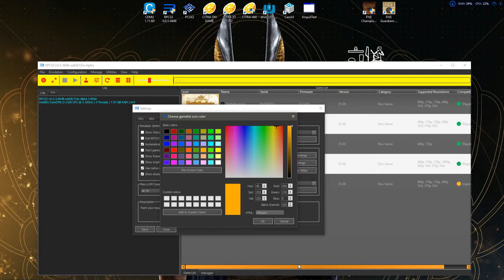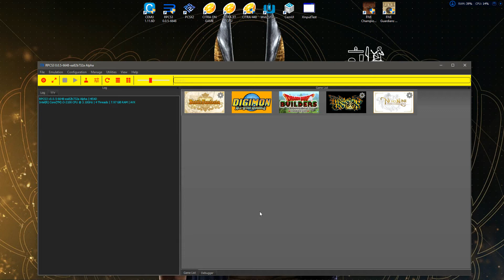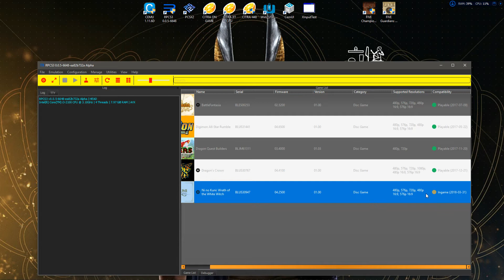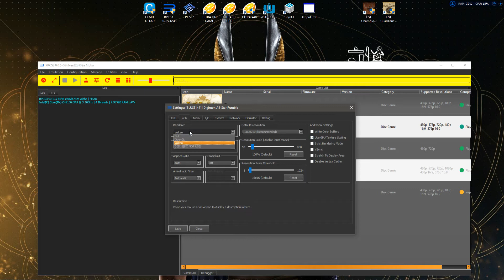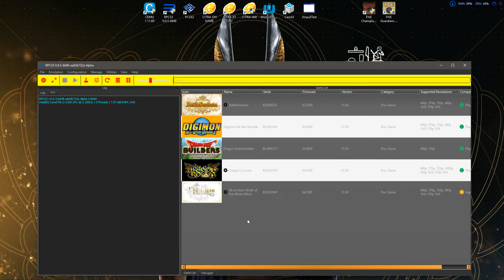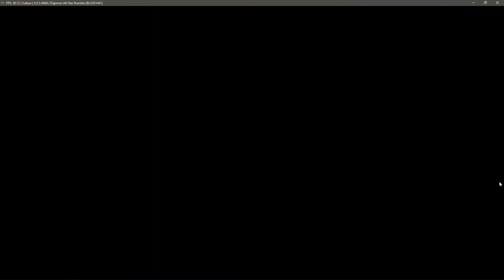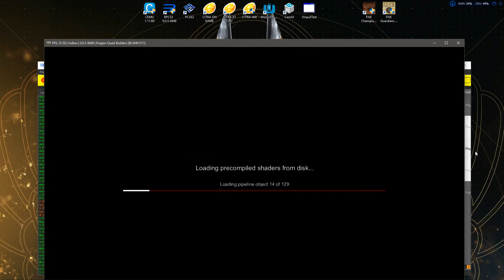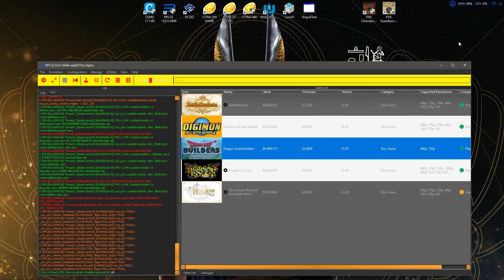How To Setting RPCS3 0.0.5 l วิธีตั้งค่าเกมส์ + เซตค่าจอย แบบละเอียด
+++ RPCS3 DOWNLOAD +++
( เลือกโหลดตามเวอร์ชั่นที่ต้องการได้เลย )

+++ COMPATIBLITY GAME +++
( เชคเกมสืว่าเกมส์ไหนเล่นได้บ้าง )

+++ SETTING ALL PROGRAM +++
( การตั้งค่าโปรแกรมจำลองอื่นๆๆ )

► How To Setting RPCS3 และ รายละเอียดของส่วนต่างๆ ที่ควรรู้
► 3 สิ่งที่ควรมี สำหรับ การใช้งานโปรแกรมจำลอง Cemu และ การตั้งค่าต่างๆ
► How To Install RPCS3 l วิธีติดตั้งโปรแกรมจำลอง EMU PS3 บน PC V2
► How To Convert A CIA To A Playable 3DS File I วิธีถอดรหัสไฟล์ [ 3DS GAME ]
► CEMUI 2.0 l โปรแกมโชว์เกมส์ WiiU l พร้อมวิธีใช้งาน + Download

+++ SPAC MY PC +++

Geforce : GTX 750 TI 2 GB
CPU : INTEL Core I3 2100 Ghz.
RAM : DDR3 8 GB
HDD : WD Blue 3.5 TB

จะมี VDO อะไรใหม่ๆ คอยติดตามกันให้ดีอิอิ +++